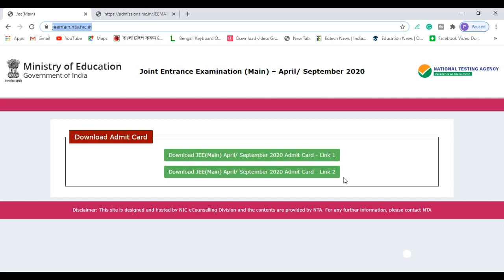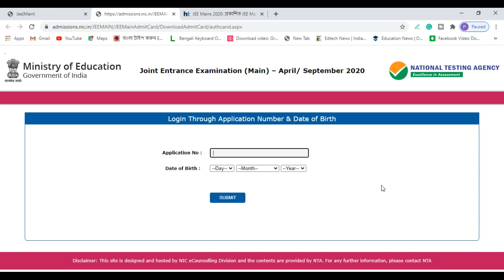JEE Main 2020 Admit Card Out ! How to Download Admit Card In Mobile Phone | Neet 2020 Postpone!!!!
Topic:- JEE Main 2020 Admit Card Out ! How to Download Admit Card In Mobile Phone | Neet 2020 Postpone Impossible

Jee main
Jee main 2020
Top 10 nit Cutoff
Top 10 iit cutoff
Jee advanced 2020
Neet 2020
Unique rankers
JEE Main 2020 Admit Card Out
How to Download Admit Card In Mobile Phone
JEE Exam Not Postponed
Jee Main Exam Admit Card download
JEE Main Exam Admit Card available today
Jee Main 2020 Exam not Postponed
Jee Main Exam Date Confirm
Jee Main Exam Postponed remove

Hi guys.